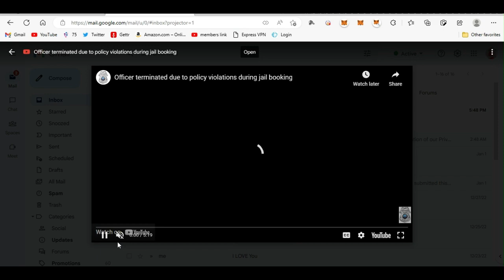BODY CAM Footage Shows Cop DRAGGING Black Homeless Woman Across Parking Lot